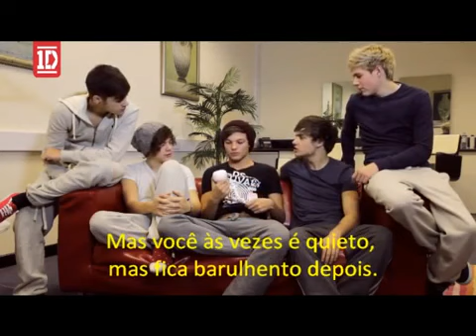One Direction Video Diary 1 Legendado PT BR)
Video diario 1 legendado
que saudades...♥